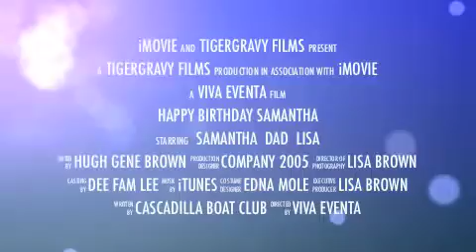Sam2005.8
Happy Birthday Sam!